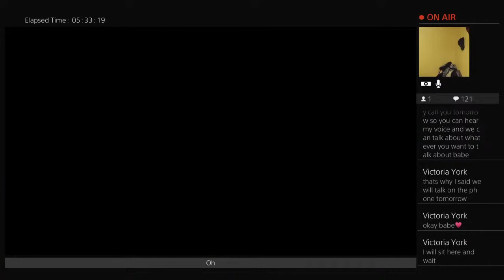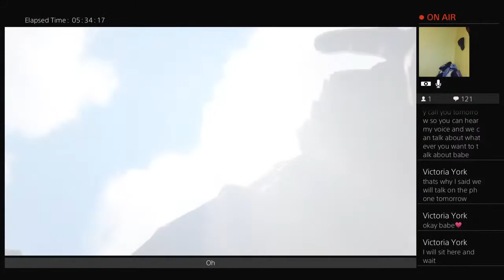ARK LETS GO!!!!!